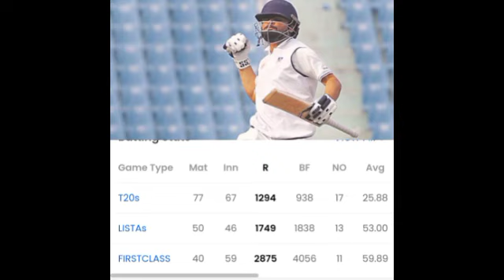India vs England 4th Test Match Full highlight || IND vs ENG 4th Test Match Full highlights 2024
India vs England 4th test match
IND vs ENG 4th Test Match
India vs England 4th test match 2024